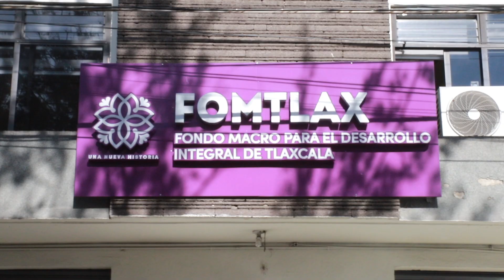Fomtlax, apoya a mujeres